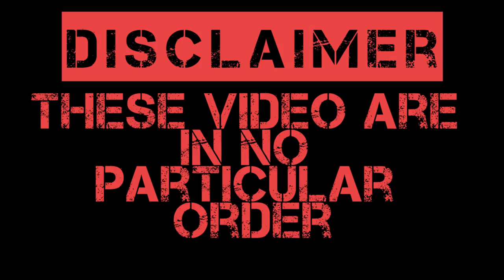Top 10 Modern War Movies You Have To Watch!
Hey!  Please Check Out This Latest Video about the top 10 modern war movies from the year 2000 and onwards

Movies:

Lone Survivor
Inglorious Bustards
Green Zone
Black Hawk Down
Letters From Iwa Jima
The Hurt Locker
Fury
Act Of Valor
American Sniper

Footage:
Apocalypse Now
Platoon

and If you Like It...Don't Forget To Check Out The Others.

Copyright by original owners

Cheers InTheLoop